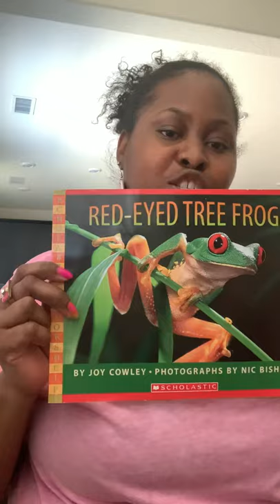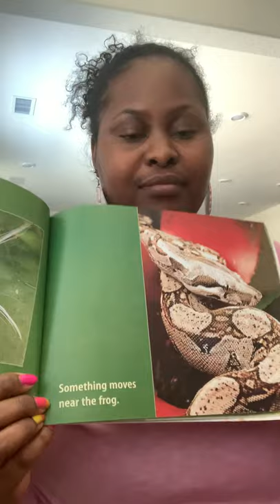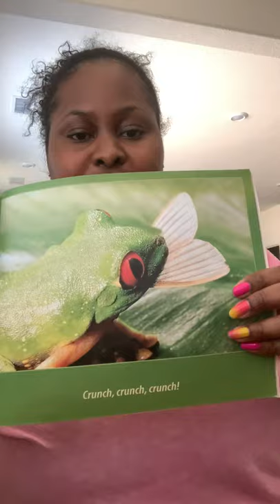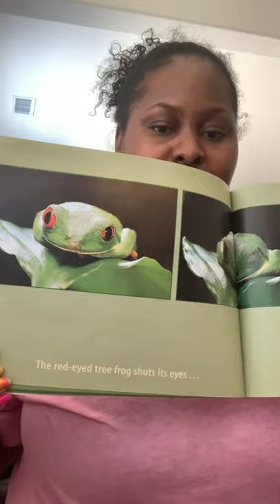Red Eyed Tree Frog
Red-Eyed Tree Frog by Joy Cowley Photographs by Nic Bishop